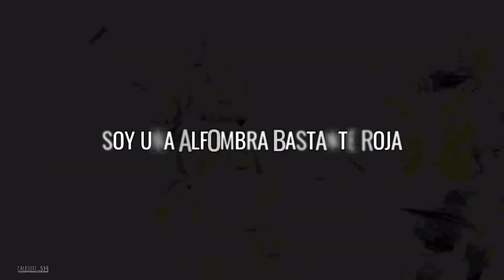▶APEX RAP "Not Even Halfway Up" Cover español |@JTM | Calesote514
Buenas buenas gente wapa cómo están, espero bien ùwú
Hoy OS traigo un cover español de un rap de JT MUSIC cómo de costumbre
Está vez de "Not Even Halfway Up" tributo a APEX leyends
Para decir verdad el rap es muy genial y decidí jugar el juego para tener inspiración
Y... Se puede decir que está bueno el APEX solo que te mueres con 3 nalgadas del enemigo XD
Pos esta chido
Bueno, espero la guste este nuevo cover. Si notan mi voz media rara esque anduve con gripa qwp

///Redes
Mi discord
Calesote514#0539